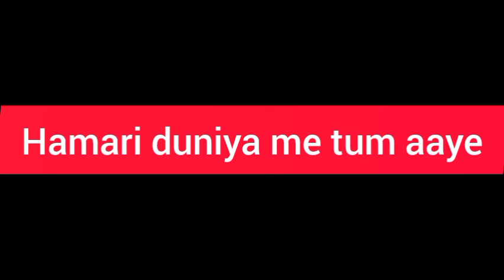Maan Meri Jaan | Music Video | Champagne Talk | King#MaanMeriJaan ChampagneTalk King| Ashish Gagan